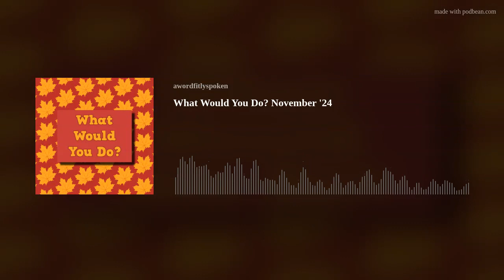What Would You Do? November '24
Welcome to another “What Would You Do?” episode! Recently, we asked you listeners to send in scenarios for the show, and you sent in some great ones! What would you do if you were at an ecumenical event and unbiblical things started happening? What would you do if your puppy's barking made your neighbor mad? We'll tell what we would do, but what would YOU do? Listen in and play along!